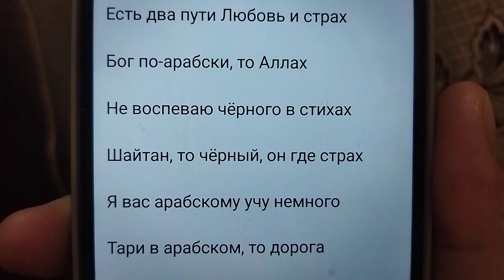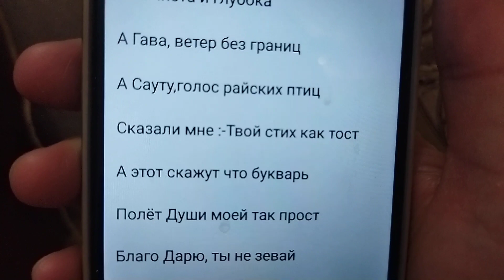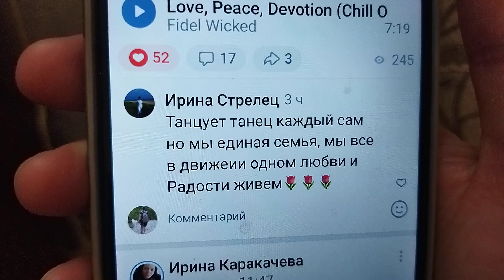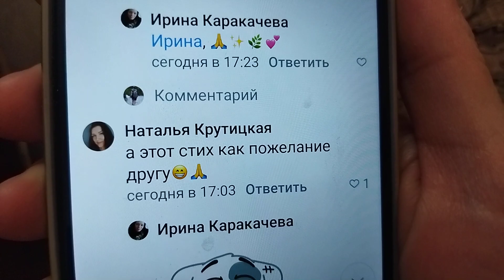Так и не удалось мне выбраться на прогулку